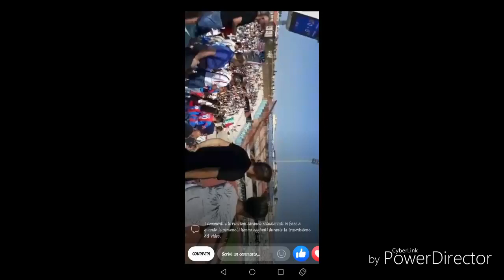CATANIA-VITERBESE I TIFOSI IMPAZZISCONO AL MASSIMINO!!